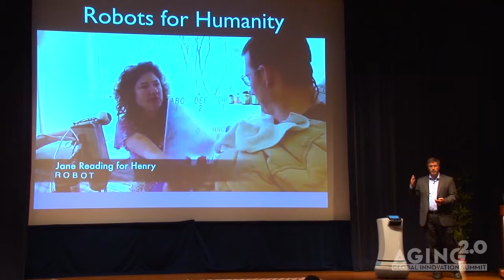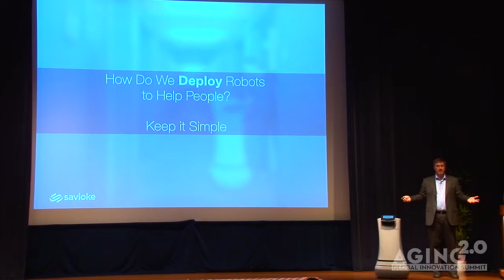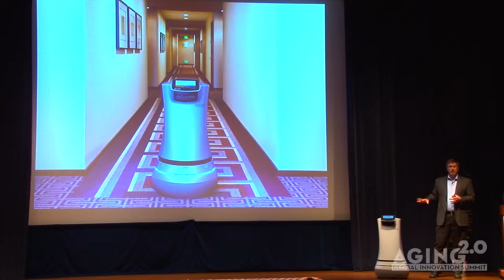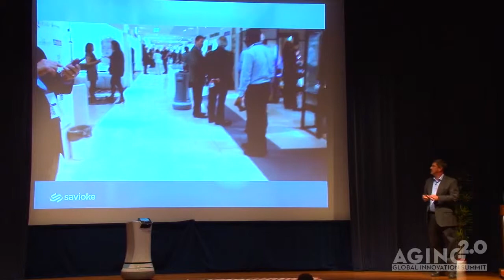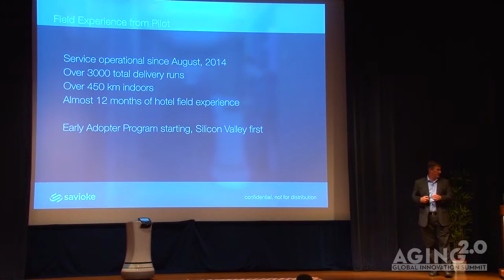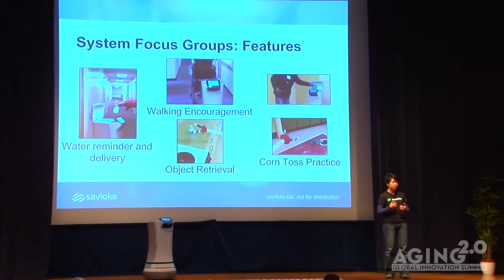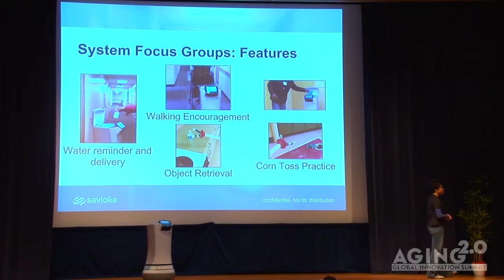Startup Spotlight: Savioke